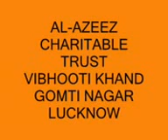Gm v/s Gm245 firqa ahle hadis se touba kar ke ek or aalim hanfi ho gaye...dekhe...